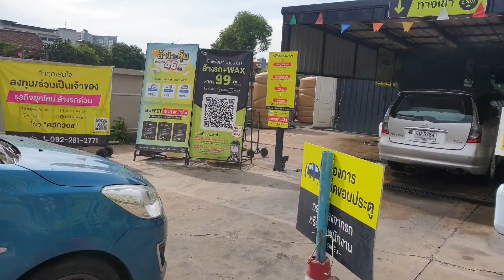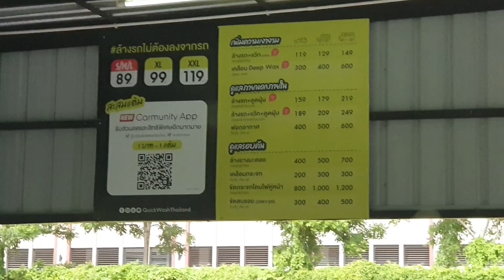ล้างรถแบบไม่ลงจากรถมีด้วยหรอ?@diamondstory69